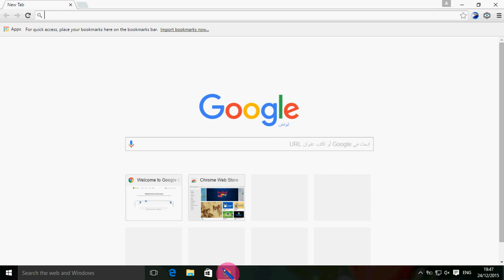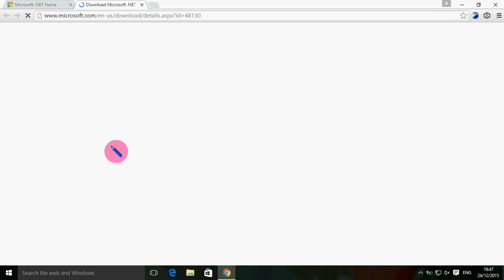How to Fix 0xc00007b Error for Windows 10, 8.1, 8, 7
TESTED & WORKING. Fix all applications error, 0xc00007b fix :"The application was unable to start correctly (0xc000007b). Click OK to close the application."
There are a number of reasons as to why you might receive
the error code (0xc00007b)  while running an application on a Windows (32 bit or 64 bit x64) machine.
The error 0xc00007  Most frequently happens with these games (Windows xp/7/8/8.1/10 64bit):
•Assassins Creed IV Black Flag 0xc000007b Error ( AC4BFSP.exe )
•Battlefield 4 0xc00007b Error ( bf4.exe )
•The Elder Scrolls Skyrim ( SkyrimLauncher.exe )
•Call of Duty: Ghosts ( iw6mp64_ship.exe )
•GTA error 0xc000007b code
•Diablo 3 ( Diablo III.exe )
•Watch Dogs ( Watch_Dogs.exe )
•Just Cause 2 Multiplayer ( JcmpLauncher.exe )
•Dirt 3 ( dirt3_game.exe )
•Child of Light ( ChildofLight.exe )
0xc000007b error usually comes from mixing up a 32-bit environment with a 64-bit one.
This is a very common error that sometimes occurs when trying to run some DirectX games or applications.
this error code 0xc000007b in windows appear while accessing some application.
Actually this 0xc000007b error is basically due to Microsoft Visual C++, Direct X and .NET Framework issue but it doesn’t mean that it is due to these issues only.
This can easily be repaired by re-installing the latest .NET framework.
Alternatively, Run chkdsk by opening cmd (search for it or select run in the start menu).
In the window type "chkdsk c: /f /r". If it is the primary windows disk, it will ask you to schedule it for next boot.